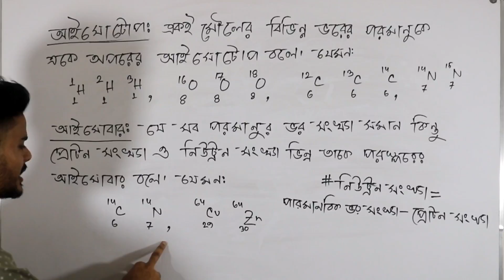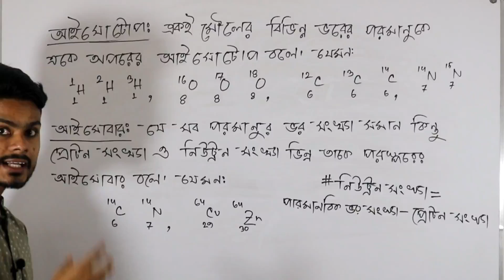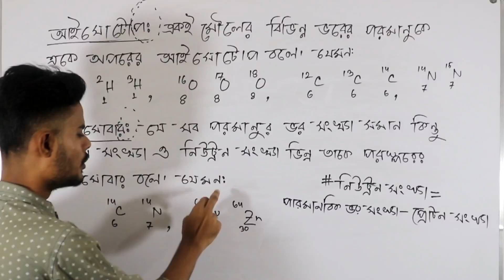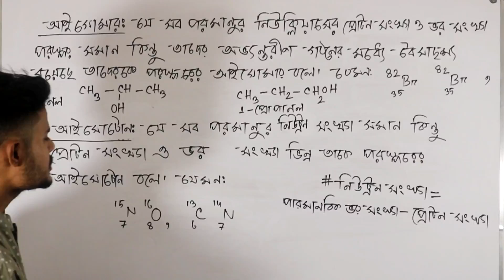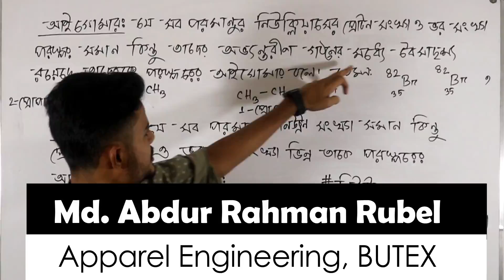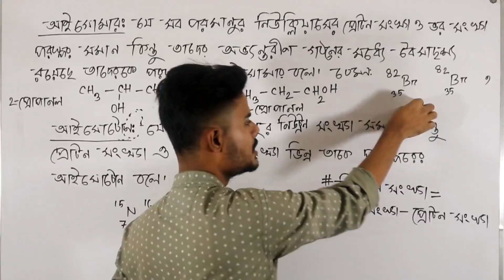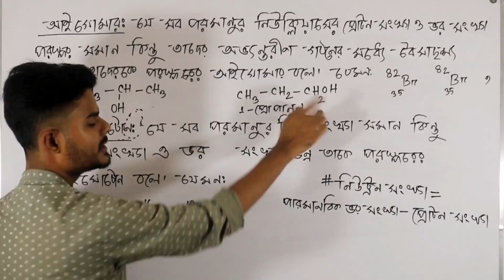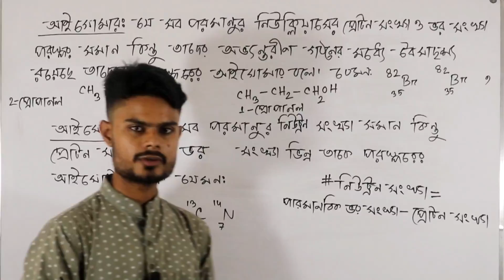আইসোটোপ-আইসোবার-আইসোমার-আইসোটোন-basic chemistry- isobar, isotope, isomer-isotone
আইসোটোপ-আইসোবার-আইসোমার-আইসোটোন নিয়ে বড় বড় ধরণের পরীক্ষায় প্রশ্ন থাকেই। বিশেষত আমরা যারা সাইন্স ব্যাকগ্রাউন্ডের না, তাদের জন্য এগুলো নির্ণয় করা খুবই কঠিন।
তাই খুব সহজেই যেনো এগুলো চেনা যায়, তা নিয়ে আমাদের আজকের আলোচনা।

Lecturer: Abdur Rahman Rubel
Apparel Engineering
Bangladesh University of Textile (BUTEX)